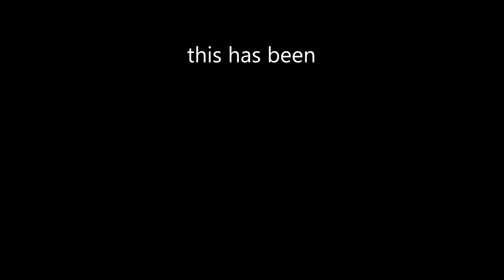Coal bank mill